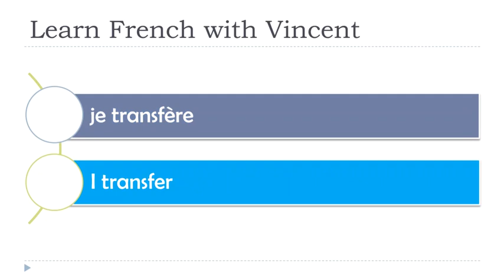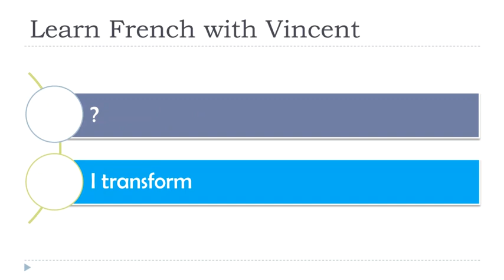Learn French Conjugation I Exercises I Present # 110